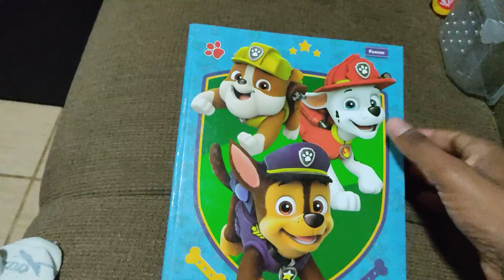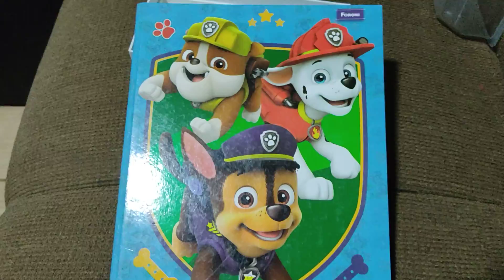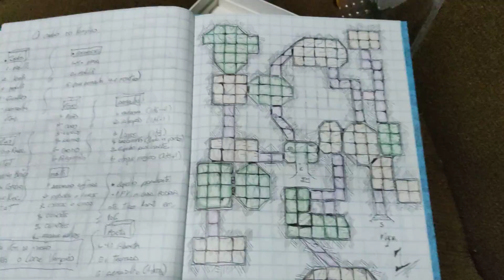Registrando aventuras em Dungeons - Meu caderno de Masmorras!